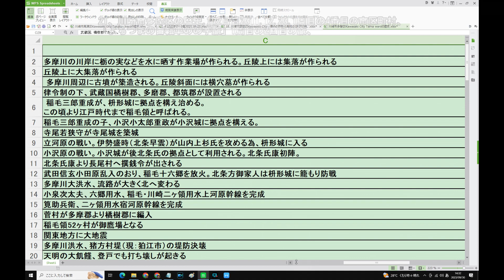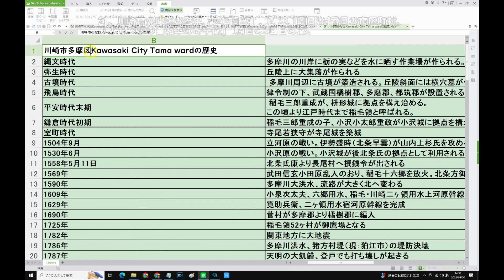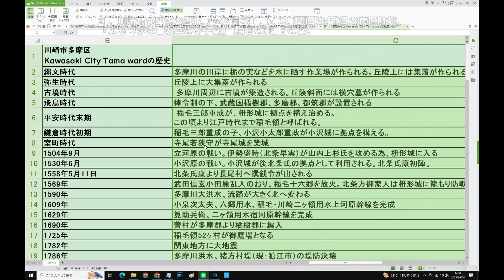20、川崎市多摩区の歴史Wikipedia参照2023.9,旅2日目2011 12 20,1周目の4番目の市区町村、「よちつまの自転車のの字旅」1周目の2回目の旅、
9/11(月) 17:29更新

12日関東甲信など局地的大雨恐れ
NEW
47
正恩氏が近く到着か 露は厳戒態勢
NEW
54
「住人が火つけた」3人心肺停止
150
広島で船転覆 乗組員2人が死亡
33
すき家で車一面に貼り紙 問題は
NEW
3174
一期一会?「手紙ガチャ」の魅力
NEW
30
ロッテ安田尚憲が一般女性と結婚
151
ラグビーの視聴率 VIVANTに快勝
844

イーロン・マスクYouTube買収構想、天ぷら総理, 未必の故意政治,不況と言わせないメディア操作、文春チルドレン、ジャニーキムたっ君、山手線大井町駅構想、京浜東北線大崎駅構想、静岡県内こだまのみ停車化構想、余った税収で株を買うってどういうこと？ドラゴンクエストビルダーズ2、ドラクエ、ウクライナ、コロナ、安倍教信者、トランプ、バイデン、　プーチン、ドローン、　男はつらいよ、消費税は利権の塊,、広告代理店派遣会社政治、利権のためだけの値上げラッシュ、おすすめ、切り抜き、ルーティン、こうなります、爆誕、マスク依存症、】、【、ゴメン　もうオレ言うわ,このヒトこのまま逃げる気です、ＷＢＣ,高市、グーグルテレビ局買収？、ザイム心理教、歩行者にも厳しい黒タクシー、芸能界闇投資、消費税の孫SZM、とにかく出たがりだけの嫌われエモン、静寂を平気でぶち壊すキャリーバッグを引きずる頭の悪いあなた、自分自身が敏感になっていることに気が付いていないあなた、自己満足のためだけに他人に謝罪を求めるあなた、ウラゴネ付き正式採用、相棒金田一化構想,ビックシテイーグリーン、エロヨガ、図に乗る生き甲斐ユーチュバー、安易な音楽ビジネスが付いてくるランドアニメ、人生の経験を活かせない老人たち、人力IT, ジオラマ食堂、、ヤミナベ　、闇鍋　、山田社長、闇鍋ジャーナル、イッキ見,ゼレンスキー、サミット、広島.バフムト,蛭子能収さんかと思えば天皇だった、メイドインチャイナの日本政府、ユーチューブで遊ぶ国会議員、プリゴジン、岸田増税マルクス主義、電子書籍とドライアイ、戦争依存症,領土欲張り国家,サムネにイチイチ自分の顔ユーチューバー、独裁化インフルエンサーの悲劇、広告代理店にハメられた芸能人,岸田NG,秦氏、ユダヤ、増税の一番の仕返しとは、まるでサークルやクラブ趣味道楽三昧な公共事業,週刊誌と広告代理店とタレントの自作自演ショー。ITを知り尽くしているはずなのにYouTubeに頼っているヒト,自作自演のトラブルショー」、木原、ネタ切れユーチューバー、1リットルガソリン＝1ドル利権構想、ビッグモーターと保険の窓口、ミリタリーワールドゲームズコロナ、セルフレジの見張り、天才ぶらないと気が済まないインフレンサー、